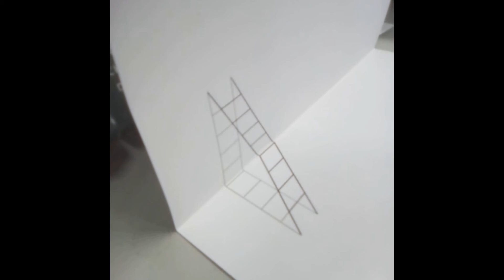3D ladder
A "faux 3D" image drawn on the Elliott 803's plotter